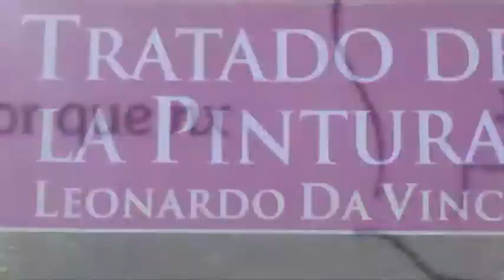Tenía Razon Da Vinci? Intro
Introducción  para varios capítulos sobre como dibujar el cuerpo humano en forma armónica. Inspirado en el texto de Leonardo Da Vinci, " El Tratado de la Pintura".